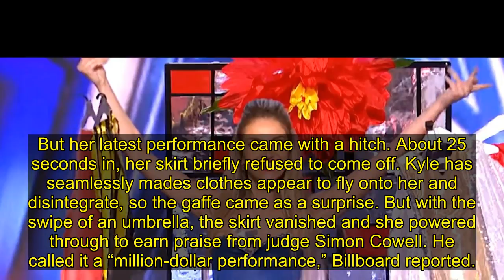Quick-Change Artist Suffers Wardrobe Malfunction On 'America's Got Talent'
Quick-change artist Léa Kyle deftly moved on with the show after an apparent wardrobe malfunction stalled her semifinal act on “America’s Got Talent” Tuesday. (Watch it below.)
Kyle, a 25-year-old from France, had earned a Golden Buzzer to the live rounds on her stunning “AGT” debut in June.
But